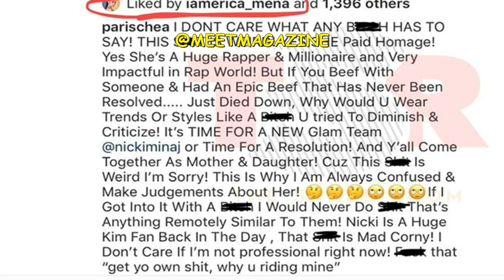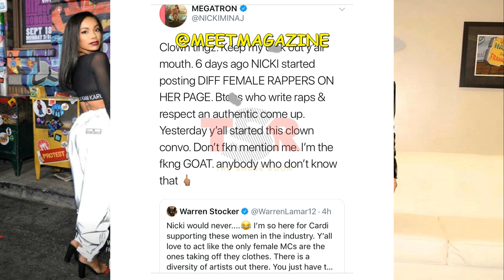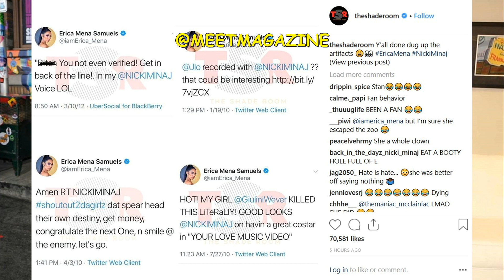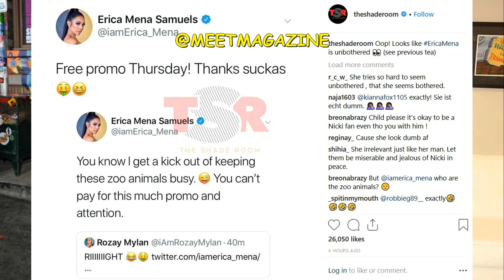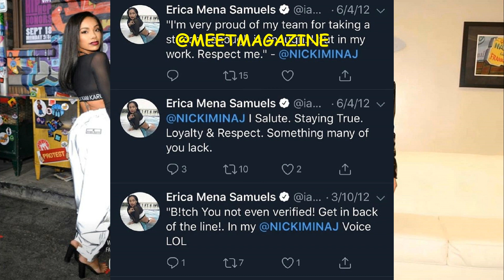Erica Mena dissed Nicki Minaj on twitter! Lil Kim Stan exposed for hating on Kim and now Nicki!